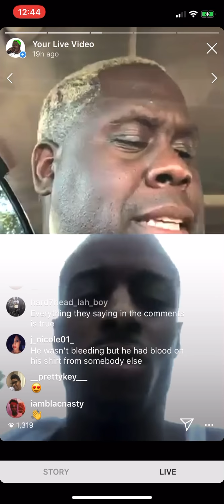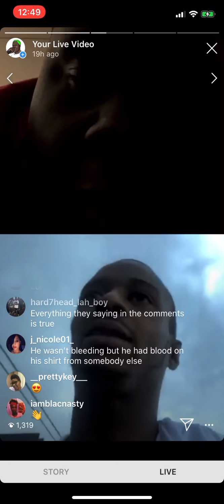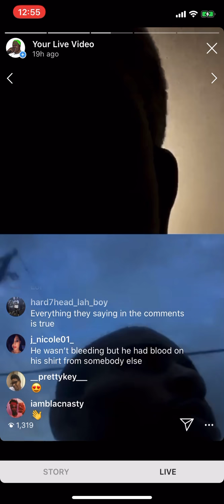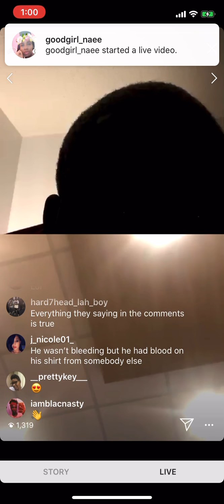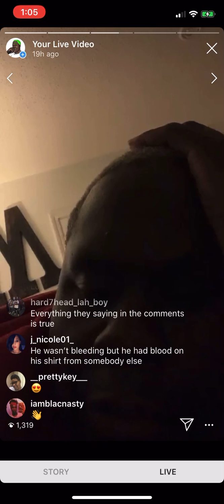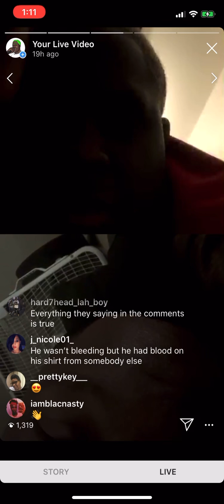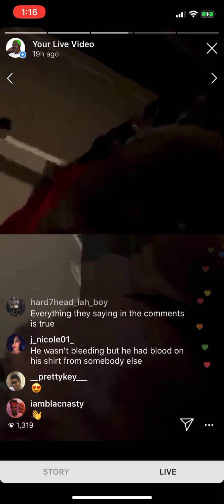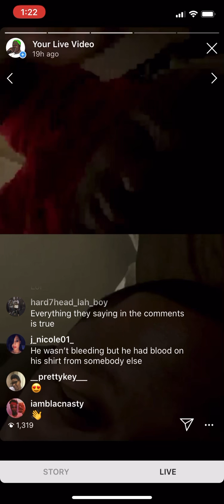MC Shakie Live 9/22 D Banga Jumped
Shakie can email in the Feds, send Shakie your email so that he has it when he goes in!
➡️ About MC Shakie - MC Shakie, also known as the Official Host of New Orleans bounce music, is a Louisiana-based emcee and businessman.  He has perfected his unique style of “call and response”, performing throughout the city’s bounce genre.  He then became a successful Blogger/Vlogger and is also known for spilling tea.  Sippers are his family and Sip Nation is their Brand.

☑️ Follow MC Shakie on Snapchat: mcshakielive

ANY MUSIC THAT IS USED IS USED WITH EXPRESS PERMISSION OR OTHERWISE NOT MONETIZED AND PLACED FOR PROMOTIONAL USE ONLY.